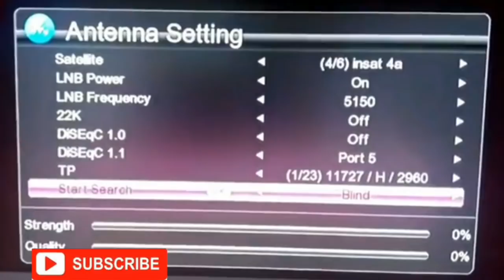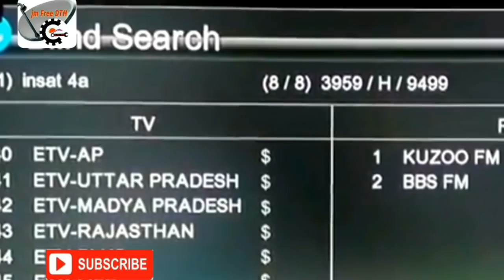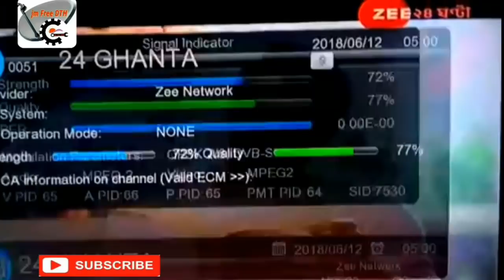Insat 4A 83°E setting & Channel list, ABS2 channel on Insat 4A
Insat 4A 83°E setting & Channel list, ABS 2 channel on Insat 4A
if you want to track Insta 4A then will be needed 4ft / C-band antenna, C band LNB.